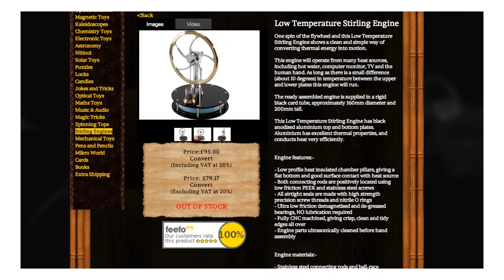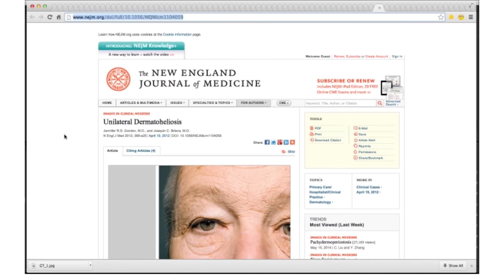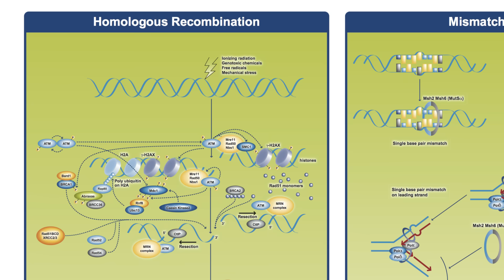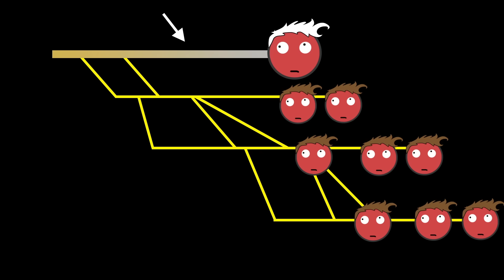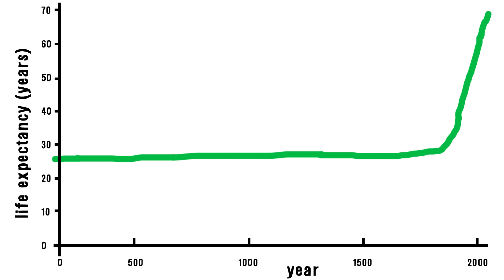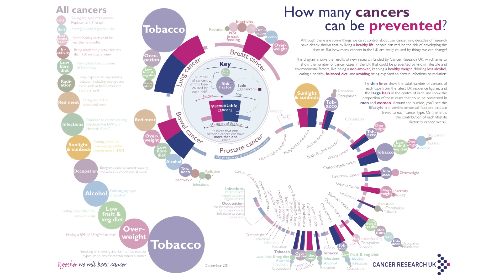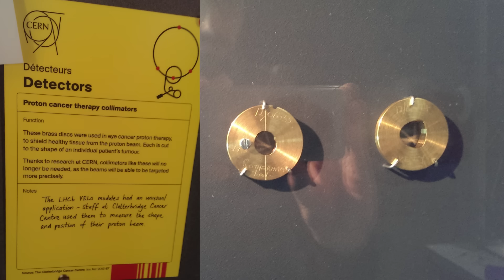Why Don't We All Have Cancer?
extra: why do we age and die?